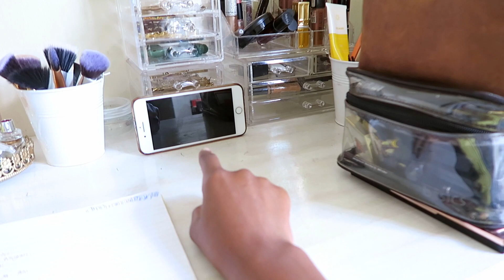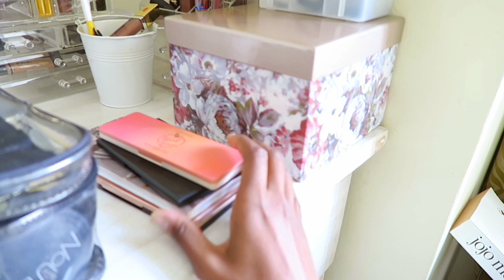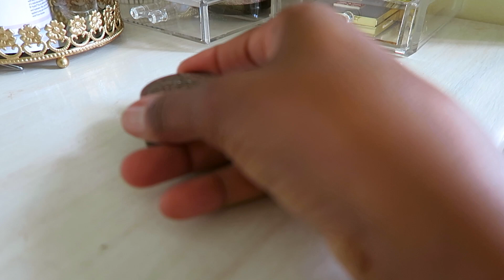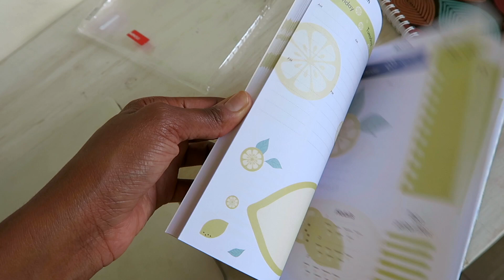2019 CLOSET CLEAR OUT | VLOGMAS DAY 10, 2019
Day 10 of Essmas 2019!

SHOP ZETU!
1). Grey Jersey Racerback Crop Top
2). Black Jersey Biker Shorts:
3). Black Jersey Bandeau
4). Black Spaghetti Strap Midi Bodycon
5). Black (Also in white) Ribbed L.S Crew Neck Midi Bodycon
6). Black Tulip Hemmed Dress

xx